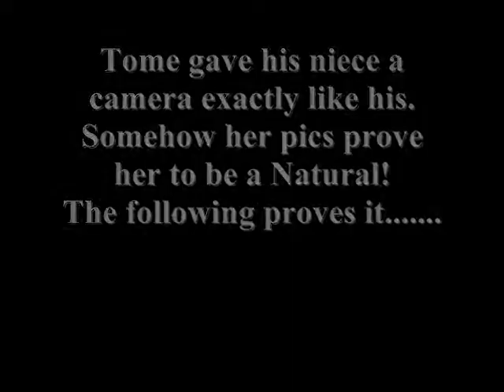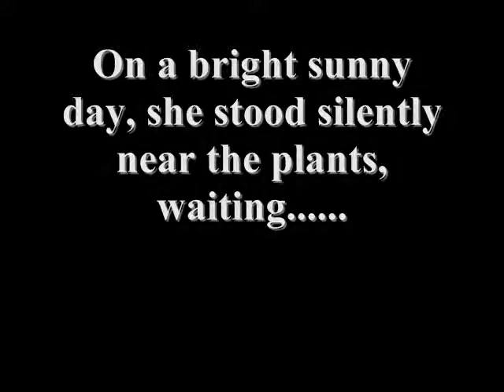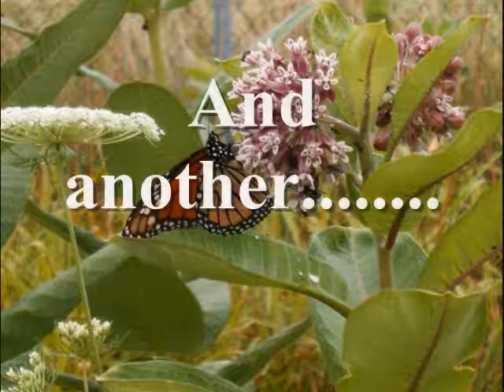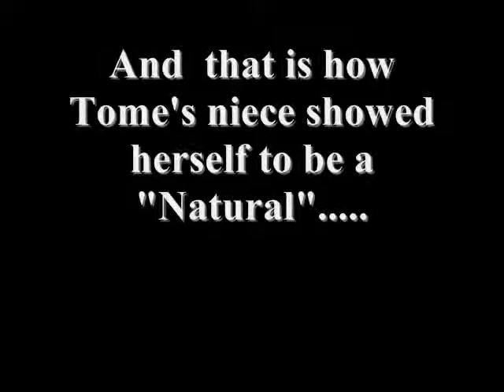BUTTERFLIES CAUGHT IN THE ACT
Tome had a hunch that his niece would be good with a camera, but had no idea just how good she would prove to be. She seems to be a "horsewhisperer" type of pic-taker. evidenced by her shots here.